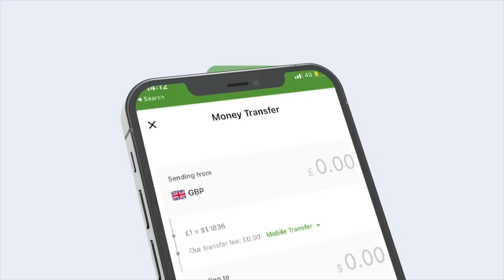Komiishanka Doorashooyinka Qaranka Somaliland ayaa Laascaanood ka daah-furay Diiwaangalinta .....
Komiishanka Doorashooyinka Qaranka Somaliland ayaa  magaalada Laascaanood  ka daah-furay Diiwaangalinta Codbixiyayaasha.